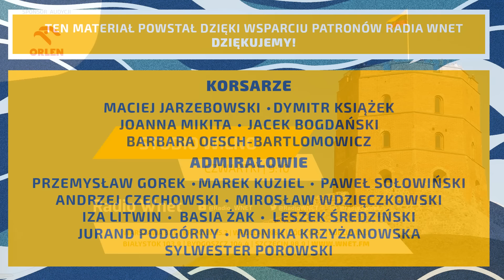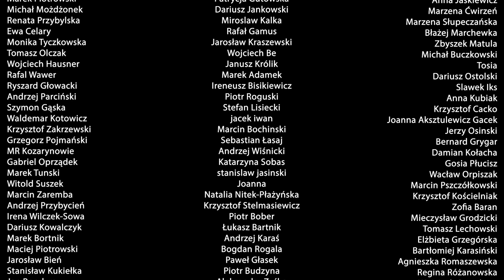Prof. Legutko: W Unii nie ma wymiany rządzących od dekad. Trzeba im napędzić stracha w wyborach